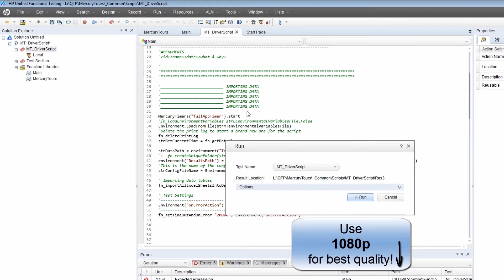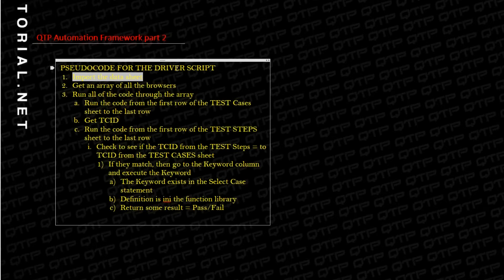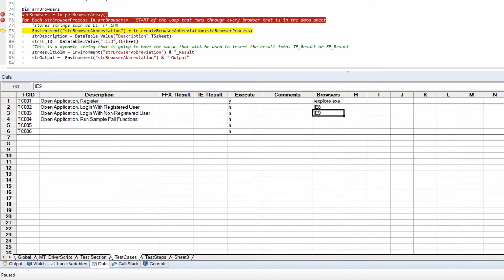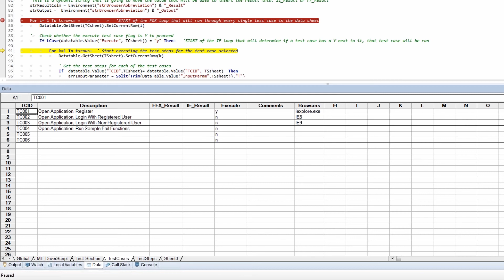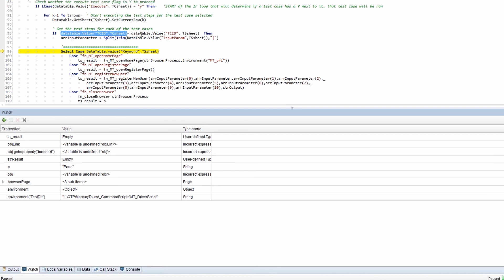Advanced QTP tutorial- Advanced Automation Frameworks Part 7(5min) (Keyword Driven, VBscript)